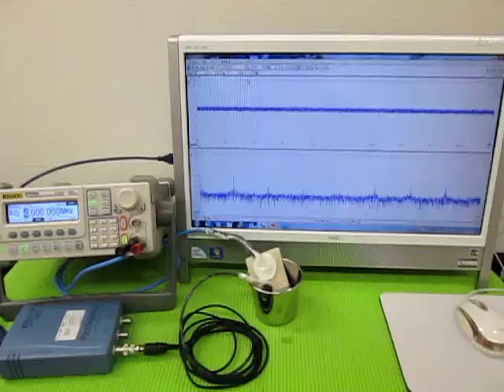小型超音波振動子によるメガヘルツの超音波制御技術 ultrasonic-labo